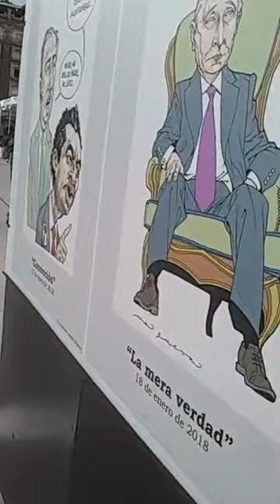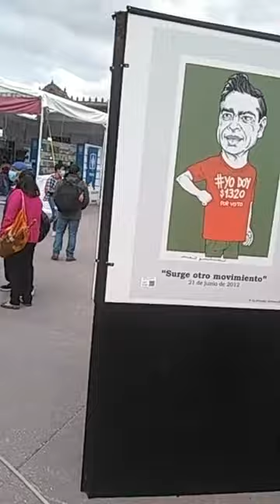Visitando la FeriaDelLibro en la cdmx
Nos encontramos desde la feria del libro en el zócalo de la CDMX